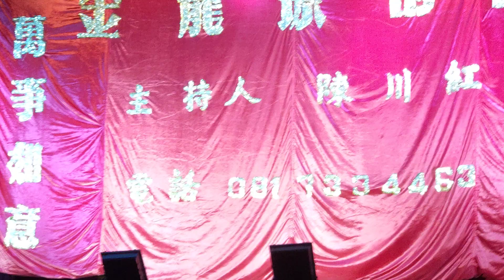Except of Hainanese Opera in Thailand 泰国琼剧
งิ้วไหหลำ 琼剧